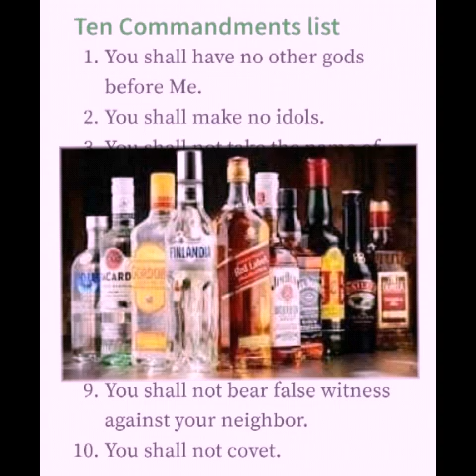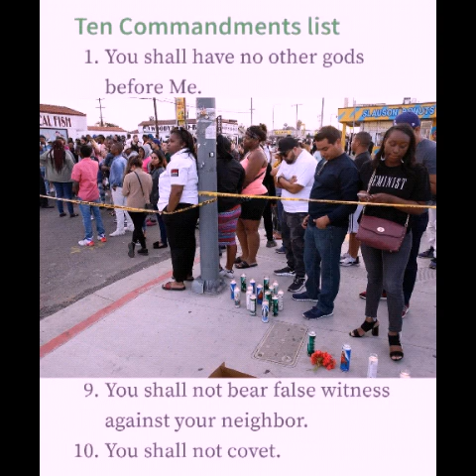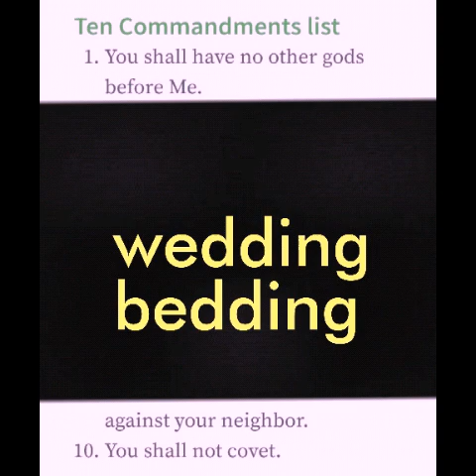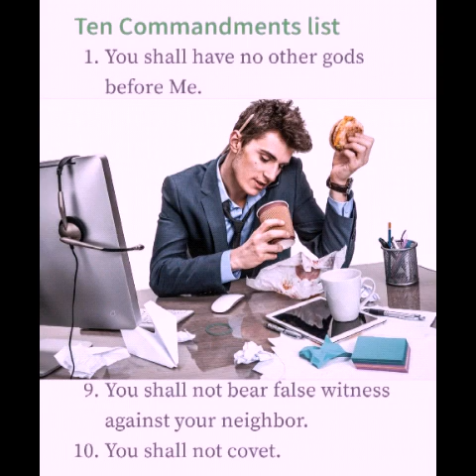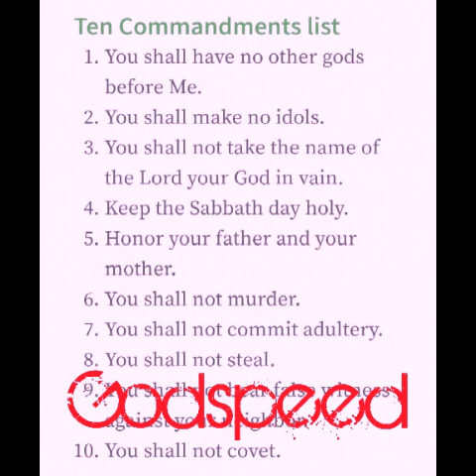The Breaking of the 10 Commandments of God.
This is a message of concern. We are subject to error and at war with ourselves by breaking the Commandments of God everyday. I have attempted to elaborate on the breaking of these laws.

The Copyright Laws of the United States

Section 107 of the United States: Notwithstanding provisions of sections 106 and 106 a the fair use of a copyrighted work including such use by reproduction in copies or phonorecords or by any other means specified by that section for purposes such as criticism, comment, news reporting,
teaching (including multiple copies for classroom use) scholarship scholarship or